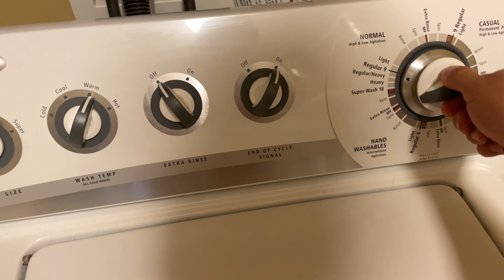Being Gay And Christian